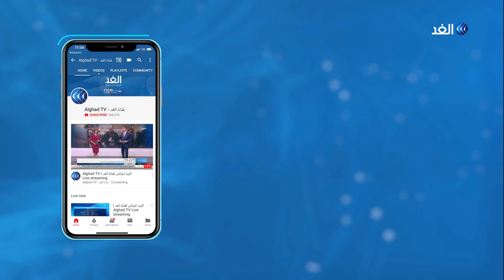وصفها بالسياسة الحمقاء.. رد فعل الحكومة الفلسطينية على تصريحات نتنياهو الأخيرة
تتوالى الإدانات لإعلان رئيس الوزراء الإسرائيلي عزمه ضم غور الأردن حال إعادة انتخابه.

 إذ دعت منظمة التعاون الإسلامي لاجتماع وزاري طارئ لبحث التصعيد الاسرائيلي الخطير، وفيما أدان الاتحاد الأوروبي التصريحات الإسرائيلية حذرت الأمم المتحدة من ان إعلان نتنياهو يفتقر الأساس القانوني الدولي.

المزيد من التفاصيل مع المتحدث باسم الحكومة الفلسطينية، إبراهيم ملحم، مع الإعلامية داليا نجاتي، عبر النشرة الإخبارية لقناة الغد.